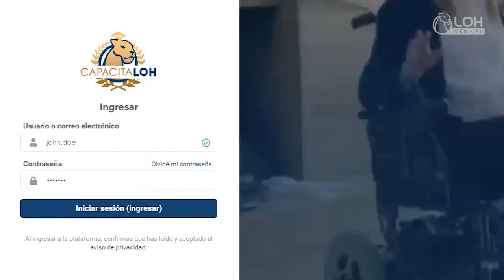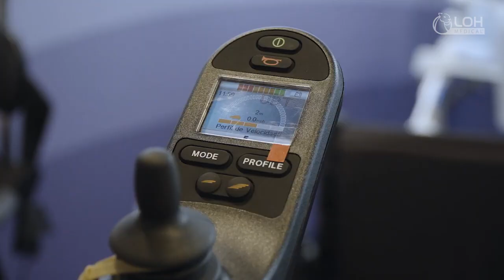Quem é a Loh Medical?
A tecnologia de mobilidade é complexa e pode mudar a vida de alguém para melhor ou para pior. É uma grande responsabilidade, mas há 20 anos nós estamos ouvindo e entregando soluções adequadas.